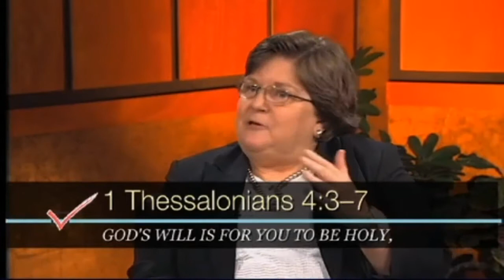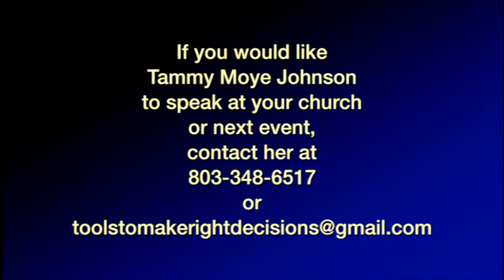Suicide Awareness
Are you aware of the signs of suicide?  Join Right Decisions host Tammy Moye Johnson as she discusses Suicide Awareness with guests.